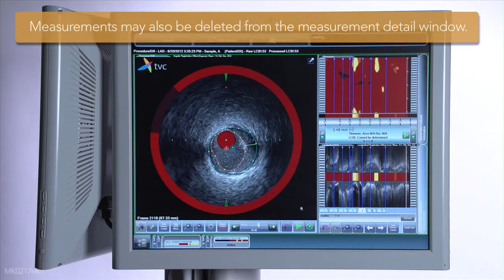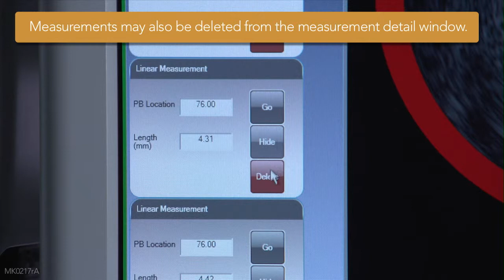Deleting Measurements and Marks on the TVC Imaging System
Deleting Measurements and Marks